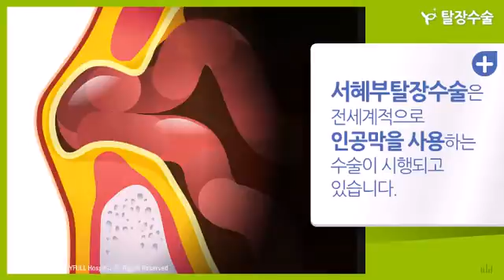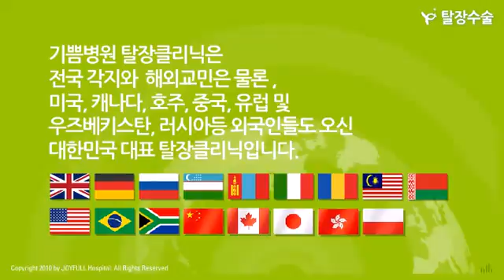[ENG/JPN SUB] 국소마취로 하는 강윤식 무인공막 탈장수술법(no mesh hernia surgery) 애니메이션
강 탈장연구소의 [국소마취 무인공망 탈장수술,  강리페어] 도서 구입

국소마취(anesthesia)로 안전하게 수술하는
강윤식 무인공막 탈장수술법(no mesh hernia repair)에 대해 유익하게 제작한 애니메이션(animation) - by 기쁨병원